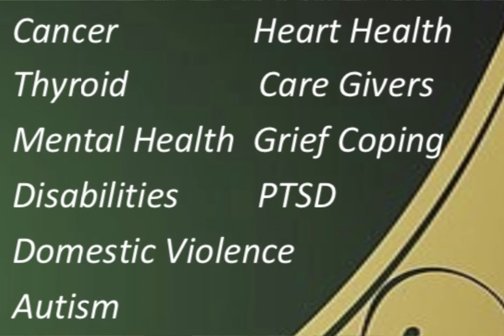HEALTH, HEALING, & HOPE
Health Solidarity Walk: Saturday, May 14th
Worship & Health Testimonial Forum: Sunday, May 15th